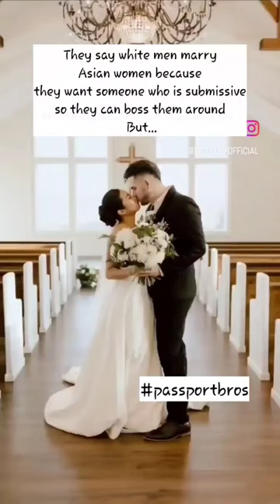It may be late but as a Filipina/Asian wife, this is my response to th hashtag